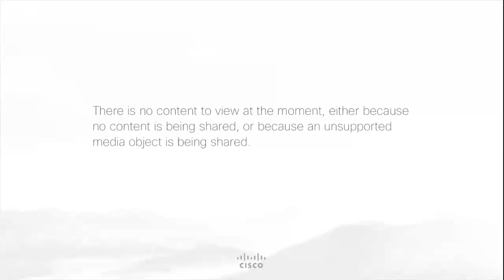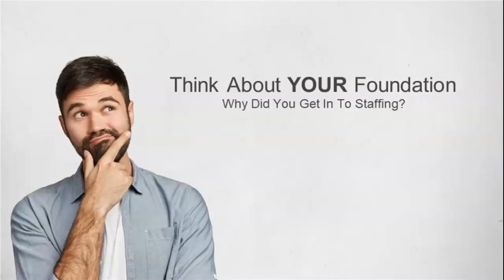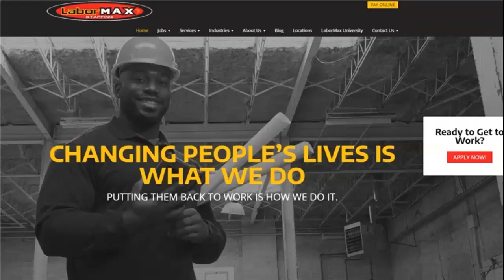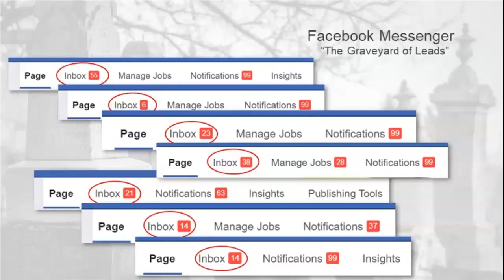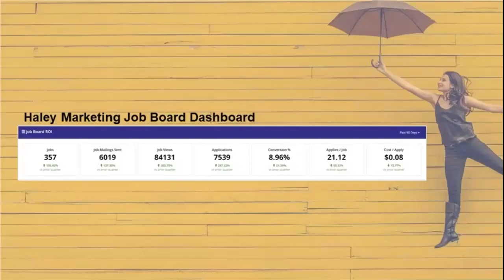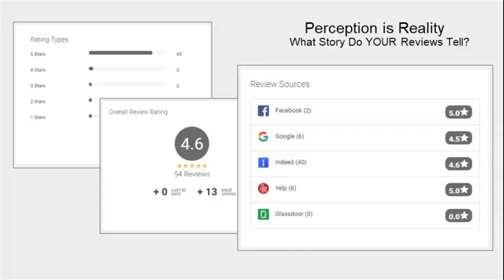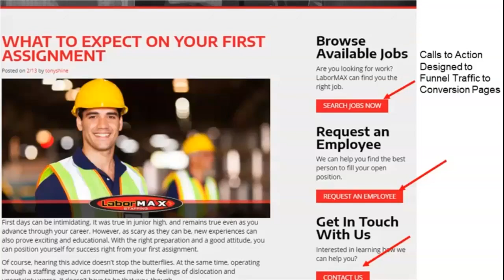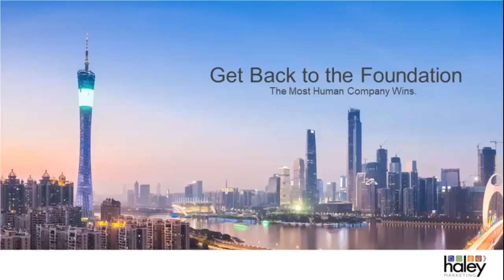7 Ways Digital Marketing Can Fix Your Broken Candidate Experience